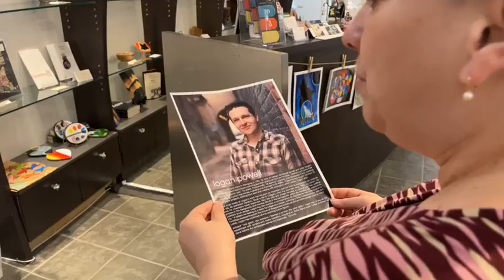Arts and Chats: Night Scene with Masking Flui